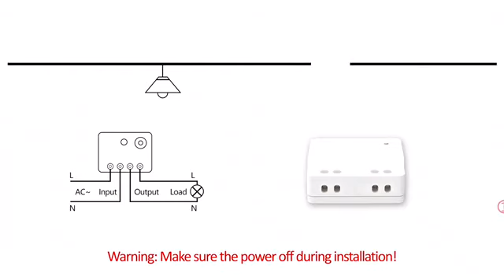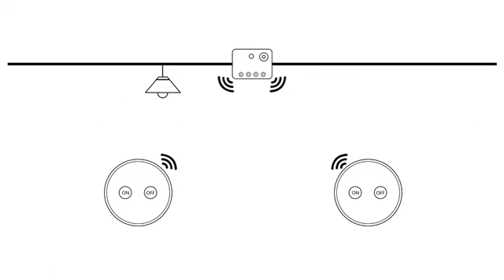Wireless Light Switch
Wireless Remote Control Light Switch and Receiver Kit.